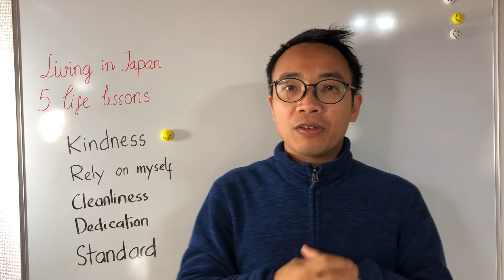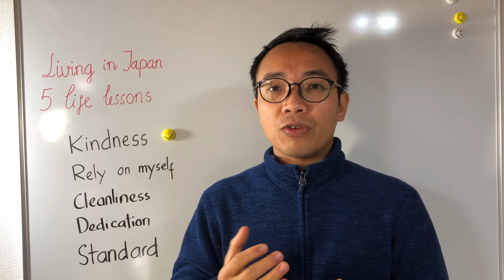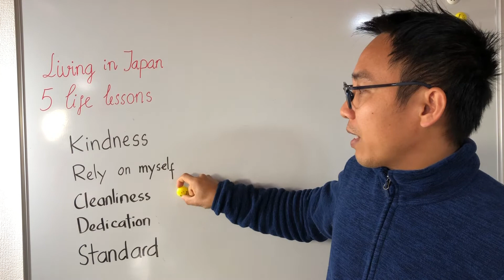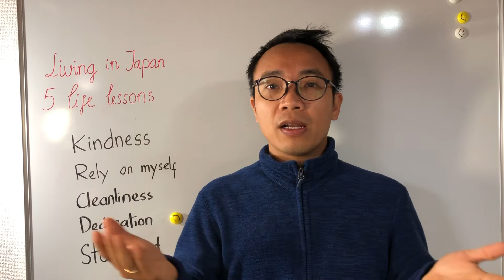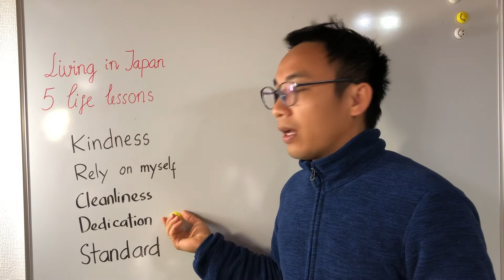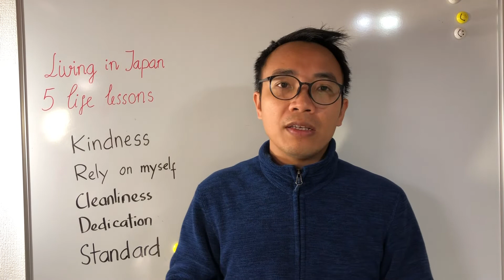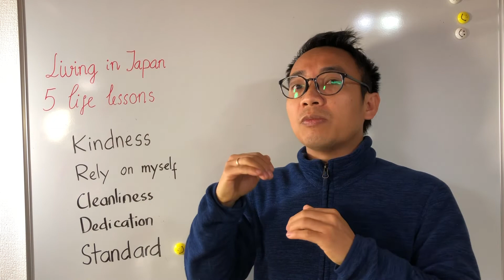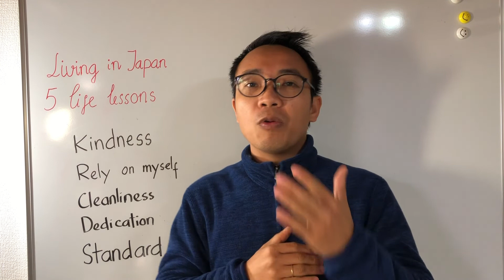5 life lessons that I learned after two years living in Japan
I share a short talk about my life lessons that I learned in Japan. I made this video also for my students as a listening challenge.

If you're living in Japan, I'd like to know your experience too.